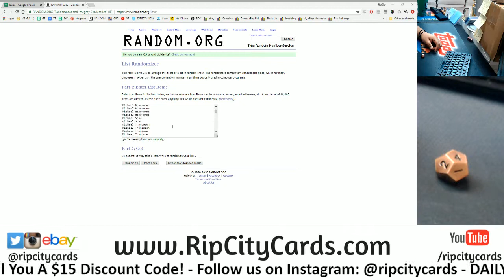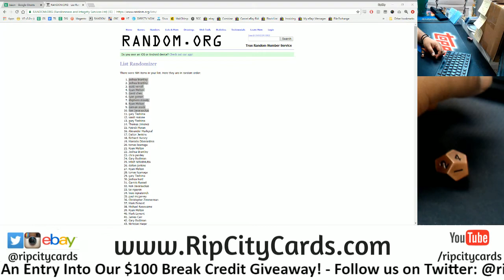RCC Weekly Giveaway (8/17 - 8/23)